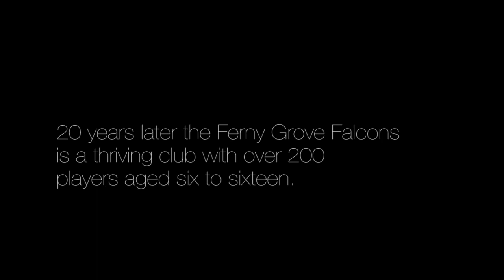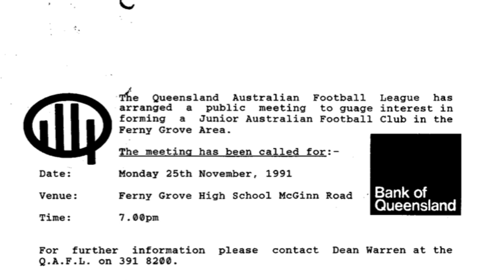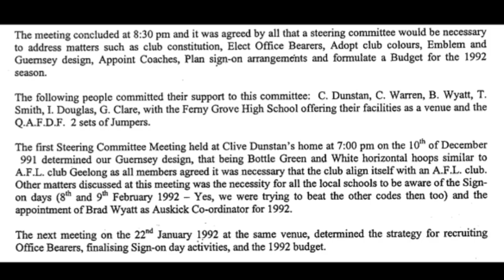Falcons 20th In Full Flight prt1 early days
'In Full Flight' is the 20 year documentary of the Ferny Grove Falcons Junior AFL club. This 2part film tells the story of how this great club established it's self one Brisbane's great junior AFL clubs. It features an additional film on the beginnings of former Falcon and now Melbourne Demon's player Rohan Bail.